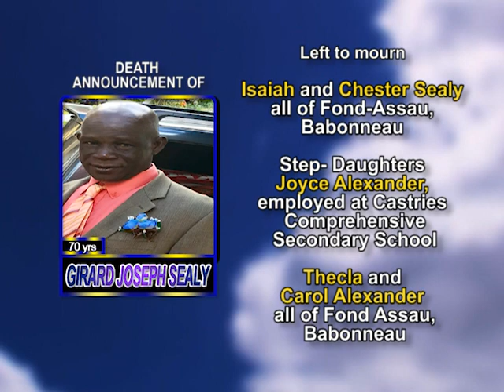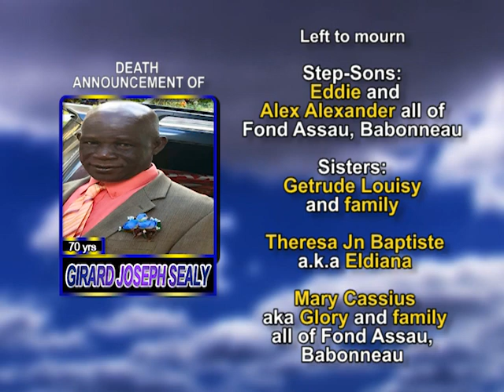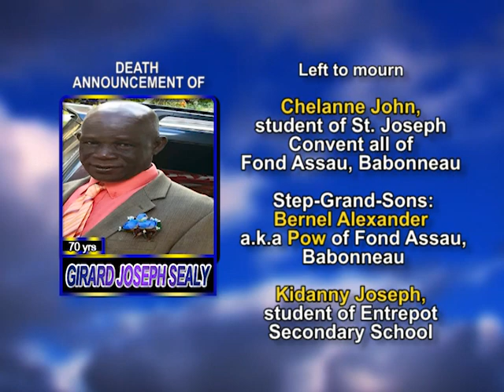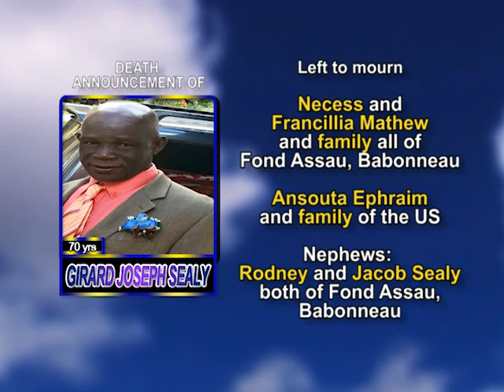Girard Joseph Sealy LONG 2